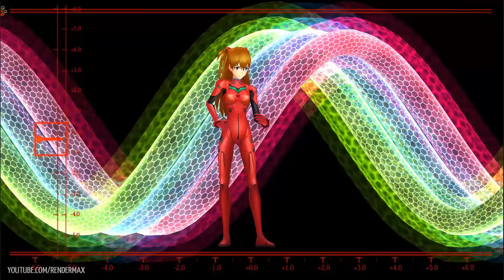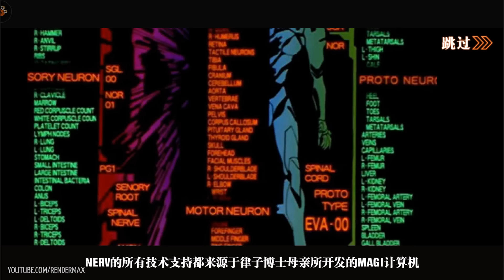Neon Genesis Evangelion Online《新世纪福音战士OL》- Android on PC - Mobile - F2P - CN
Here is a new Neon Genesis Evangelion game, this time for mobile. This game is available right now in China, published by 9game.cn This is not available in the Google Play Store so you need to download and install manually. iOS version is on the go. I expected a worse game but I think it's graphically apealing enough, maybe not the most original gameplay and the sound is not the best but still entertaining with some of the original anime soundtracks and even some clips directly from the anime.

1.E-mail
2.Pass
3.Pass verify
4.Slider to the right
5.Check (Service Agreement)
6.Blue Button
7.Check E-mail and click on link
8.Done, login in-game with UC option (e-mail/password)

Installed size: 621Mb

Video recorded on PC using Nox APP Player v3.6.0.0

Feel free to join my QQ group: 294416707